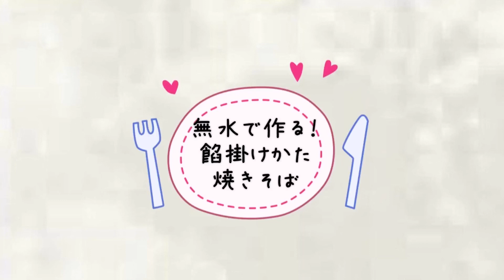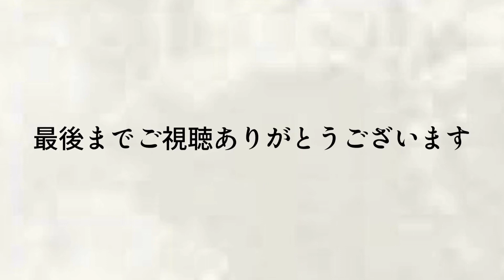【料理】ばんごはん/食卓/餡掛けかた焼きそば《2019/11/13 夕飯》